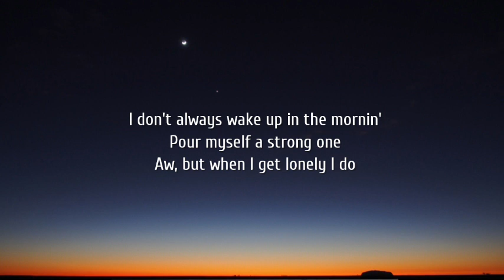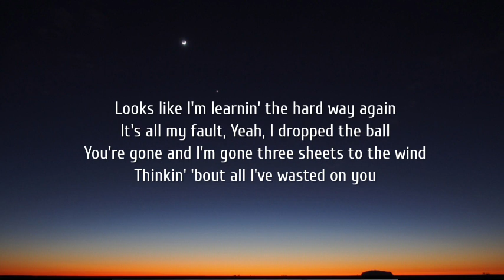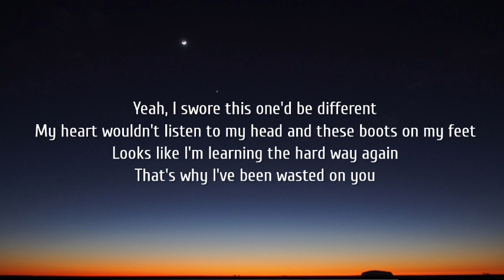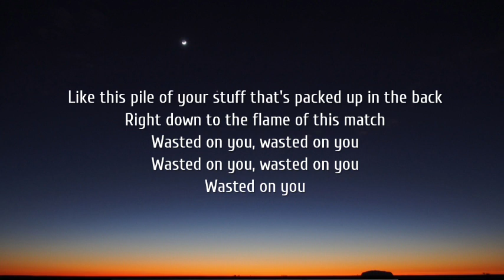Morgan Wallen - Wasted On You (Lyrics)